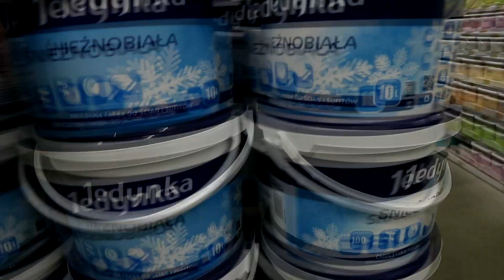LEŃ vs ARTYSTA - CZYLI PARA MALUJE MIESZKANIE